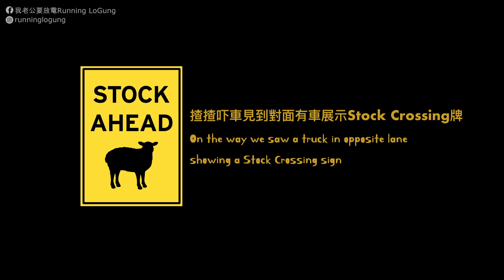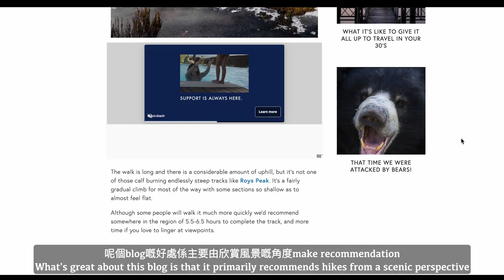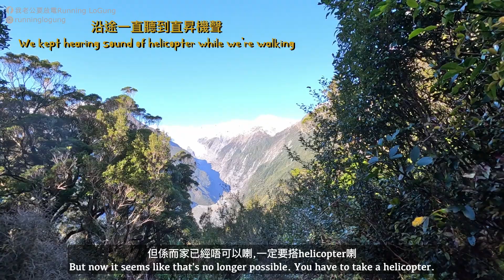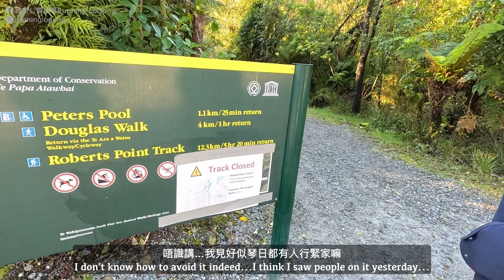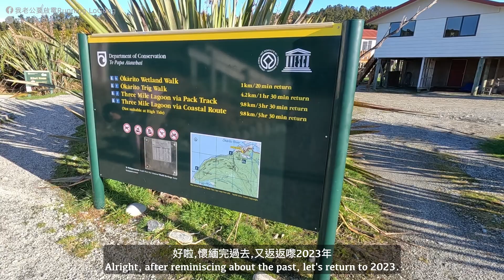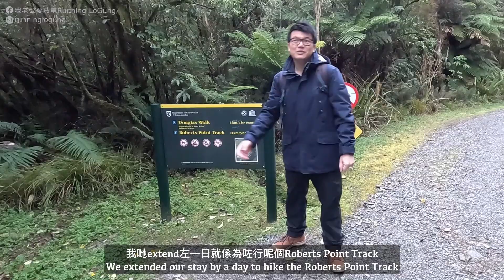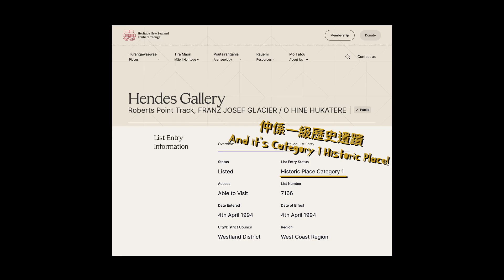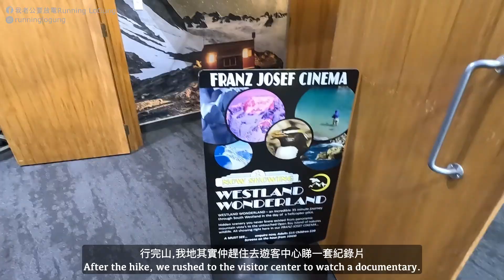【2023紐西蘭南島自駕深度遊】唔搭直昇機點樣睇冰川? 行上去咪得囉｜紐西蘭行山Alex Knob & Roberts Point Track｜窮遊 Franz Josef 同 Fox Glacier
《去南島住一個月》第三集嚟到另一個重點行程Franz Josef Glacier 加Fox Glacier，雖然肥仔係第一次去，不過我十年前就唔單止去過，仲玩過sky dive同glacier walk。咁既然咩都玩過曬，今次就試吓唔報tour，自己行上山睇冰川(重點其實係窮)，用另一個角度，欣賞消失中嘅大自然啦，gogogo～

Musician: @iksonmusic

Musician: Upscale Laundry